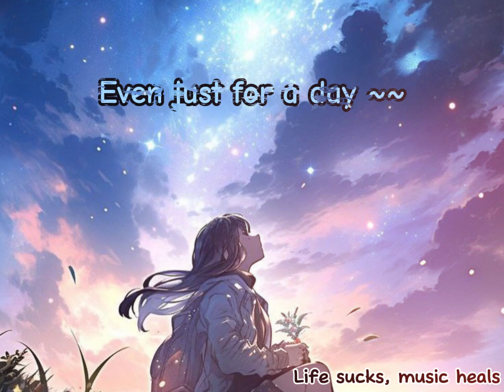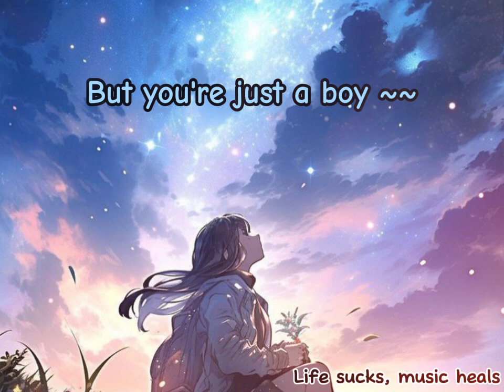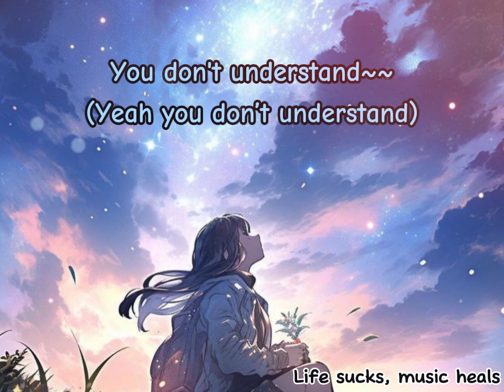If I were a boy - Beyoncè (Lyrics)